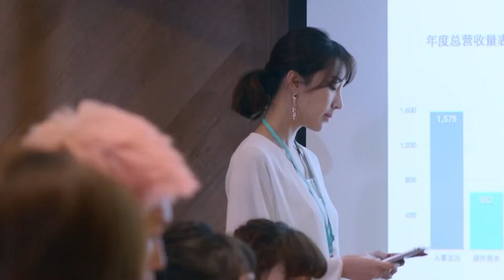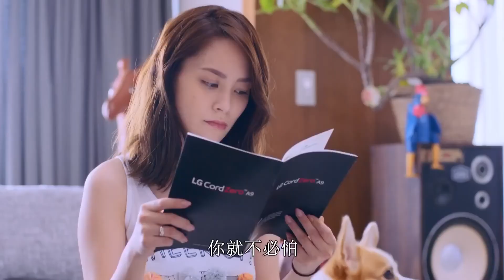现代偶像剧 |【傲娇女神别太撩 My Goddess】04白月光女神巧变同居室友，温柔暖男化身粘人小狗，狂撩女神奏响恋爱交响曲（《古剑奇谭》钟欣潼、张睿家）💖看剧迷